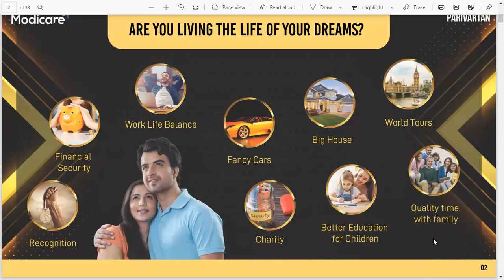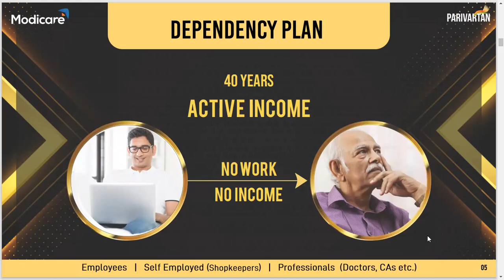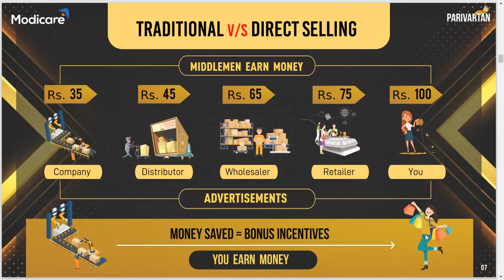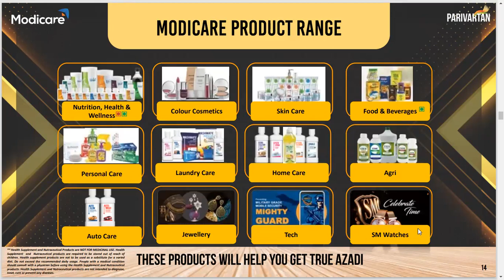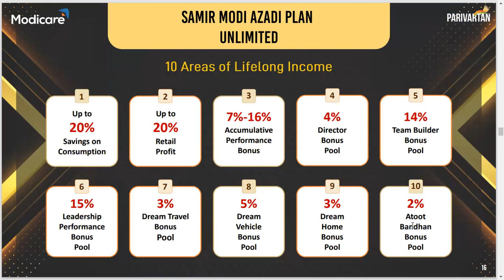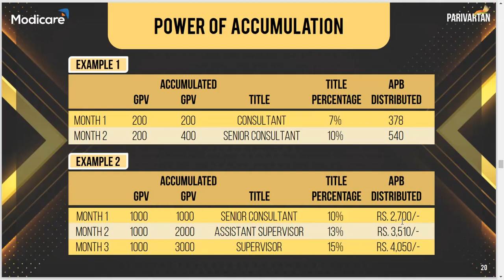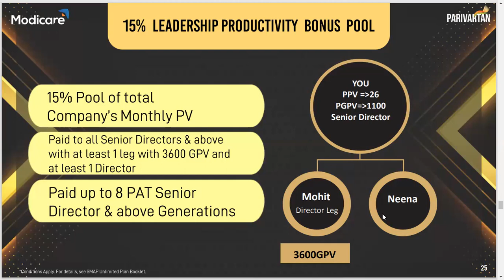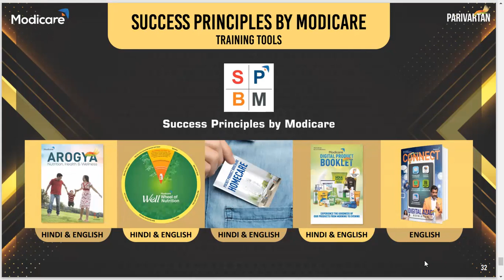Parivartan - Sapno Ko Jeene Ki Azadi (Hindi) Modicare Business plan for details 8920031028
Modicare is India’s first Direct Selling company and the fastest growing today. It  was launched by Mr. Samir Modi on 30th March 1996, to give ‘Azadi’ to every Indian.
The Samir Modi Azadi Plan Unlimited has one of the highest payouts in the country and is changing the lives of lakhs of people. It is helping people achieve their dreams - of luxury foreign travels through the  Dream Travel Bonus, luxury homes through the Dream Home Bonus and luxury cars through the Dream Vehicle Bonus.
With this video, you will understand why Modicare is a great option vs traditional business. And how the Samir Modi Azadi Plan Unlimited can help you achieve all your dreams and bring a positive change (Parivartan) in your life.